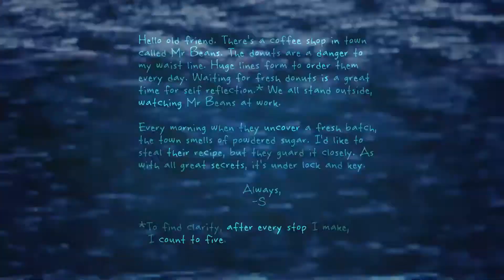Jenny LeClue : Detectivu - Trailer date de sortie (pc)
Toutes les informations sur Jenny LeClue : Detectivu sont disponibles sur PlayFrance